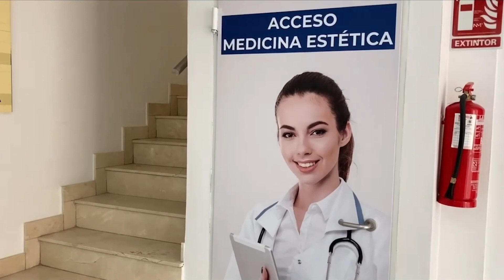Belleza del rostro: las manchas y la blefaroplastia con el Doctor Barragán de Clínica Barragán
"Cuídame Mucho" nos acerca a los mejores centros de España en los que cuidar nuestra salud. En este programa hablamos de la belleza de nuestro rostro. Nos centramos en las manchas, arrugas, en la blefaroplastia y las ojeras.

Presenta: Bárbara Caffarel.
Interviene: Fernando Barragán, cirujano en Clínica Barragán.